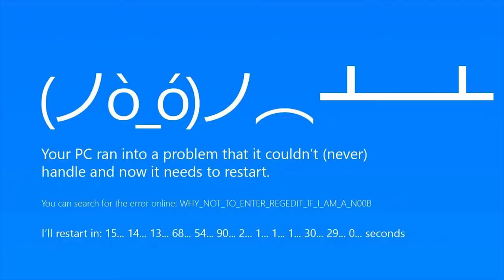A NOVA XBOX ONE X e TODOS OS JOGOS da Microsoft na E3 2017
Temos consola nova da Microsoft a Xbox One X e um monte de jogos como Anthem, Dragon Ball Fighterz e muito mais!